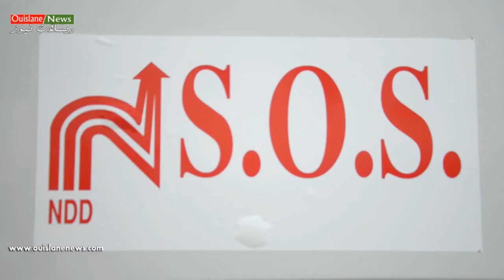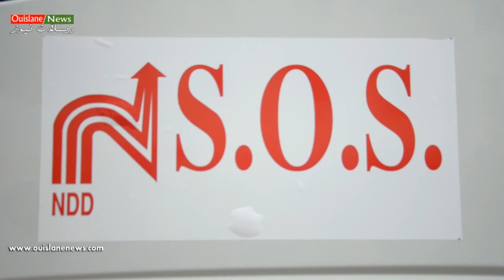شاهد/شركة نضافة لتعقيم وتطهيرالشوارع ويسلان لحد من انتشارعدوى كورونا(ويسلان نيوز)